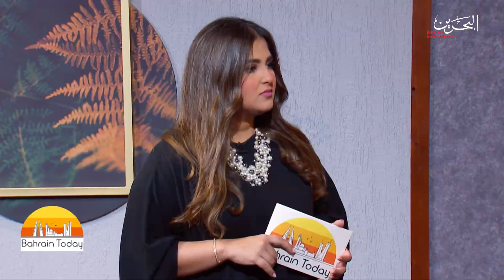Bahrain Today |26-12-2019